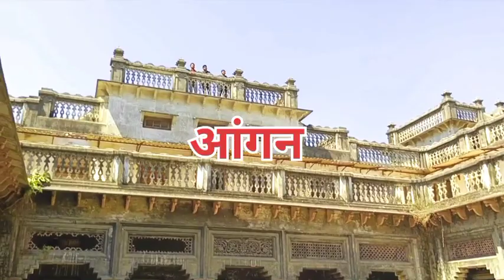मकरही महल👆//makarahi Mahal kaise dekhein,💁makrahi Mahal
मकरही महल👆//makarahi Mahal kaise dekhein,💁// makarahi Mahal kaise dekhein
makrahi palace kaise Jaye
मकरही कैसे जाएं
makrahi haveli
मकरही हवेली कैसे देखें
मकरही हवेली देखने कब जाएं
मकरही हवेली कहां है
मकरही हवेली कैसा दिखता है
makrahi haveli kaise dekhein
makarhi Mahal dekhane kaise Jayemakrahi palace Kahan hai
makarhi Mahal